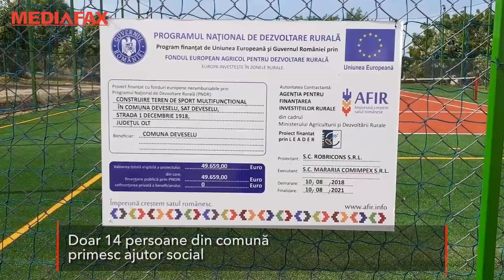Viceprimarul comunei Deveselu conduce maşina de gunoi: Nu mi-e ruşine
Viceprimarul comunei Deveselu conduce maşina de gunoi. Şi primarul face pe şoferul de microbuz şi transportă mai multe angajate. În Deveselu, în ultimii 4 ani, au fost făcute investiţii de milioane de euro. Doar 14 persoane din comună primesc ajutor social.